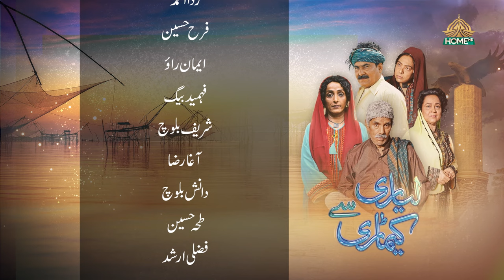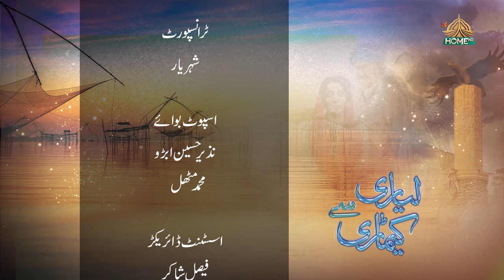Lyari Say Keamari Episode 30 Ptv Home